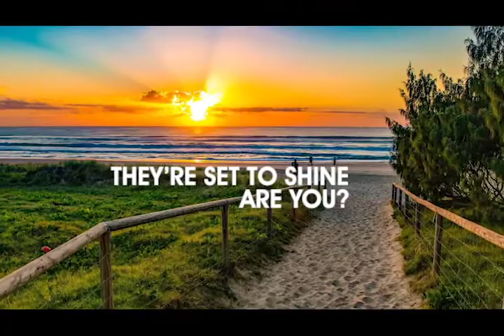National Broodmare Sale - Godolphin